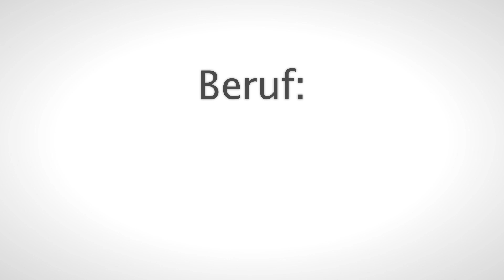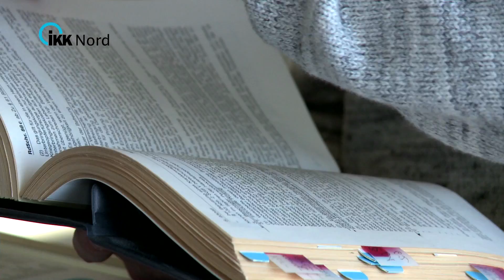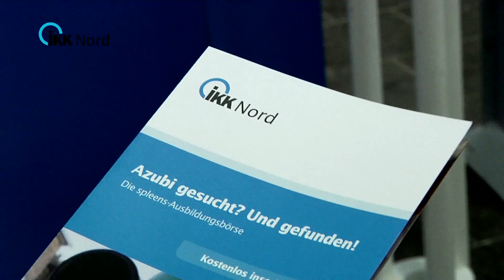Ausbildung bei der IKK Nord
Dieses Video gibt Einblicke in die Ausbildung zur / zum Sozialversicherungsfachangestellten (SoFa) bei einer Krankenkasse, der IKK Nord.